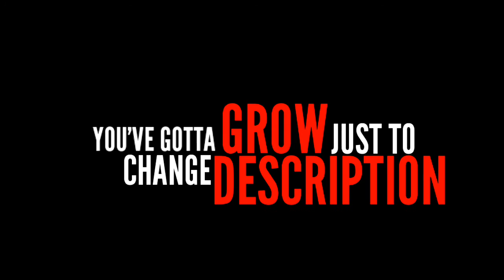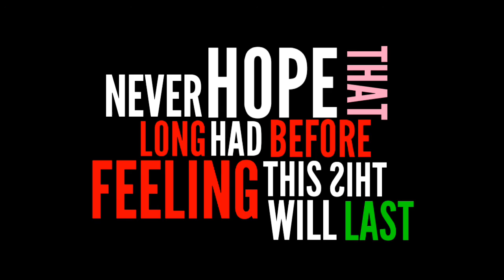YANGLEM - WRIST | FEAT. ICE SKUNK & YUNG NAVA (OFFICIAL LYRICS VIDEO)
YM GANG